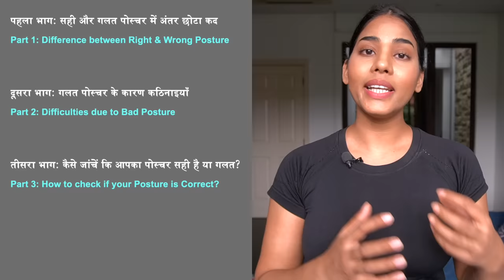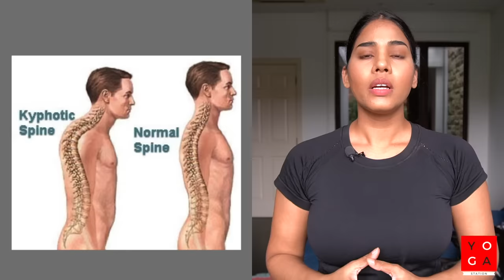पोस्चर सही करने के लिए योग I Yoga to Correct Posture in 21 Days I Posture Correction Yoga at Home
इस वीडियो में पोस्चर सही करने के लिए योगिक क्रियाएँ एवं व्यायाम की जानकारी दी गई है

वीडियो के 4 भाग हैं
पहला भाग: सही और गलत पोस्चर में अंतर I PART 1: Difference Between Right & Wrong Posture
दूसरा भाग:गलत पोस्चर के कारण कठिनाइयाँ I Part 2: Difficulties due to Bad Posture
तीसरा भाग: कैसे जांचें कि आपका पोस्चर सही है या गलत? I Part 3: How to check if your Posture is Correct?
चौथा भाग: सही पोस्चर के लिए योग I Part 4: Yoga to Correct Posture

पोस्चर के कारण कठिनाइयाँ I  Difficulties due to Bad Posture
सरदर्द I Headache
पीठ दर्द I Back Pain
र्नियेटेड डिस्क I Herniated Disc
कुब्जता I Hunch Back (Kyphosis)
छोटा कद I Short Height

Video content is about:
correct posture
posture correction
yoga to correct posture
yoga for spine
yoga for kyphosis
back brace
how to correct posture
posture correction at home
how to fix posture
fix posture
poor posture
hunch back
kyphosis
improve posture
better posture
yoga for frozen shoulder
stiff neck yoga
yoga station
yoga for correct body posture
yoga for correct posture
yoga for correct back posture
yoga for posture correction for beginners